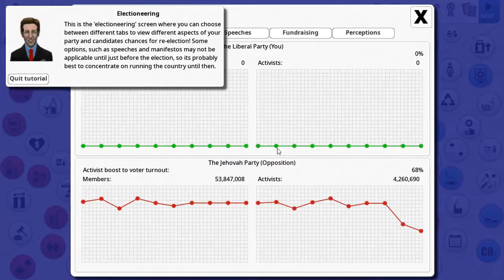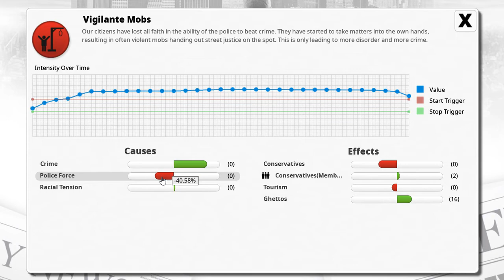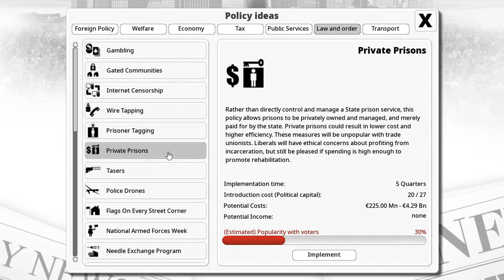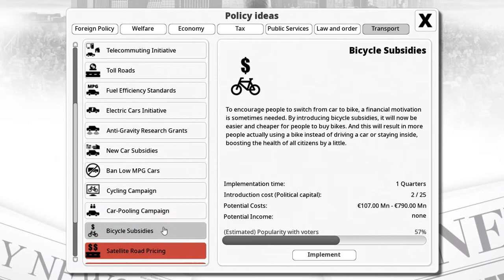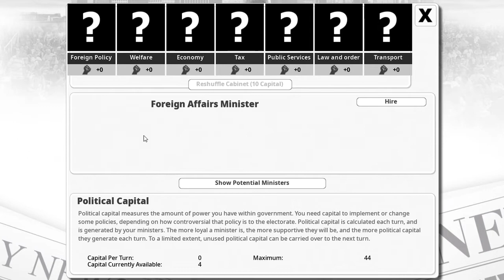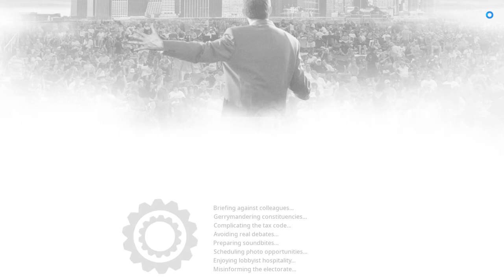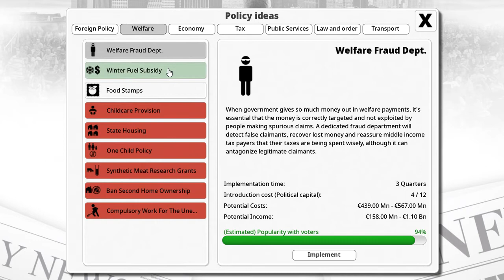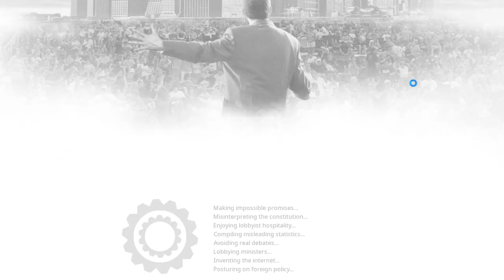Democracy 3 Germany 02